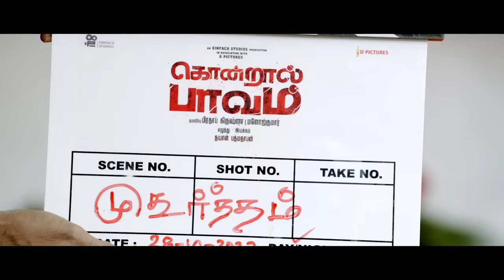Aasai Peraasai Making Video | Kondraal Paavam | Varalaxmi, Santhosh P | Dayal Padmanabhan | Sam CS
Presenting you the Making Video of AasaiPeraasai Song From KondraalPaavam, a Tamil Thriller Drama Film Written and Directed by DayalPadmanabhan and Produced by Pratap Krishna & Manoj Kumar A under the banner EINFACH STUDIOS featuring VaralaxmiSarathkumar, Santhosh Pratap, Eswari Rao & Charle in lead roles. A Sam CS Musical.

Aasai Peraasai Song - Musician Details:

Singer: Sam CS
Keys: Anbumani CD, Sathish
Lyrics: Dayal Padmanabhan
Guitar (Acoustic, Bass,Electric): Joseph
Flute : Nadhan
Violin: Balaji
Recording Engineer: CD Anbumani, Abishek Ar, S Aakash  Edwin@ Psalter Record Inn Pvt Ltd Chennai.
Mixing & Mastering : Thiru B @Green Valley studio chennai

CAST & CREW:

STARRING:

VARALAXMI SARATHKUMAR
SANTHOSH PRATAP
ESWARI RAO
CHARLE

MUSIC & BACKGROUND SCORE: SAM CS
LYRICS: KABILAN, DAYAL PADMANABHAN
DOP: CHEZIAN ISC
EDITOR: PREETHI MOHAN- BABU
CHOREOGRAPHER: LEELA KUMAR
ART DIRECTOR: VITHAL KOSANAM
CONCEPT: MOHAN HABBU
DIALOGUE: JOHN MAHENDRAN & DAYAL PADMANABHAN
CO-PRODUCER: DAYAL PADMANABHAN
PRODUCERS: PRATAP KRISHNA, MANOJ KUMAR A
WRITTEN & DIRECTED BY: DAYAL PADMANABHAN

Music Composed & Arranged by - SAM CS

Programming- C.D. Anbumani
Flute: Nathan
Violin : Balaji
Percussion-Shruthi Raj
Strings : Chennai Orchestra

Recording Engineer : CD Anbumani , Abishek Ar ,
S Aakash  Edwin@ Psalter Record Inn Pvt Ltd Chennai.
Mixing & Mastering: B. Thiru @greenvalley studios.
Music Production Manager: K Mahima Chowdhary
Music Supervisor: Bhuvana Ananth
Production management Team : Kannan M, Indhumathi
Music Co-Ordinator : Velavan B